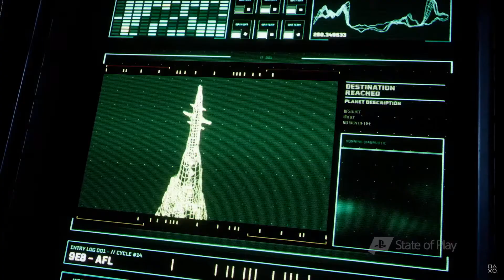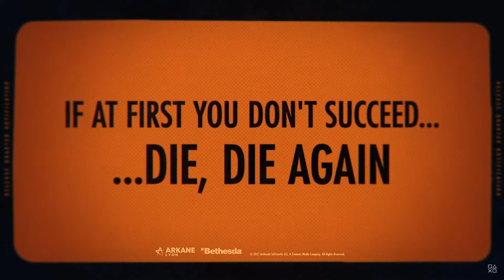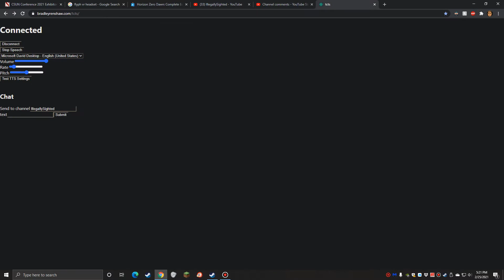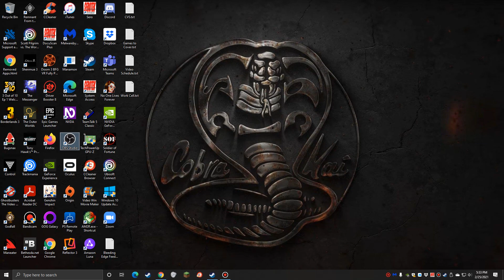Sony February 2021 State of Play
Let's see what game announcements and surprises Sony has for the PS4 and PS5.